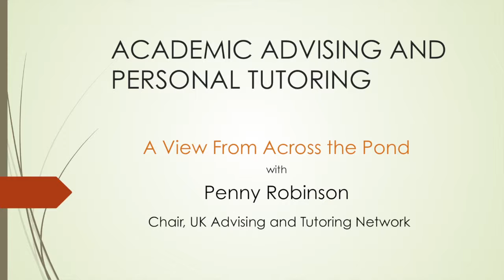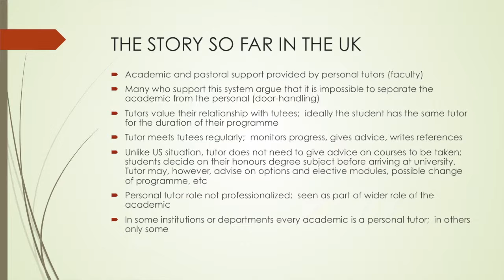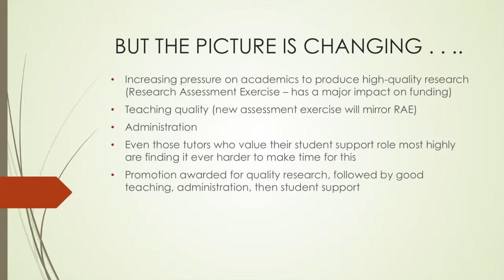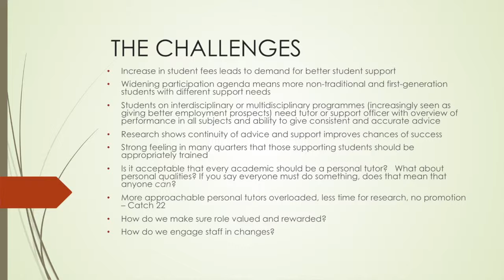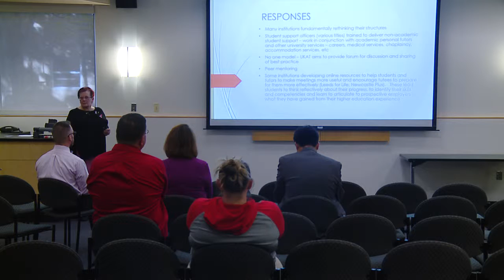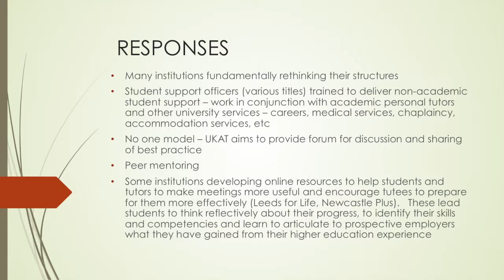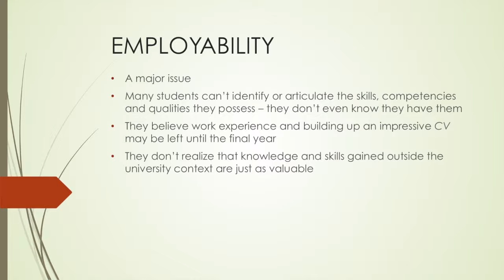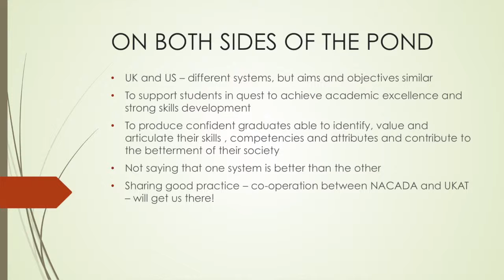Academic Advising 1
The Academic Advising and Learning Center welcomes Penny Robinson to campus for a public lecture on advising.
Recorded 10/14/15